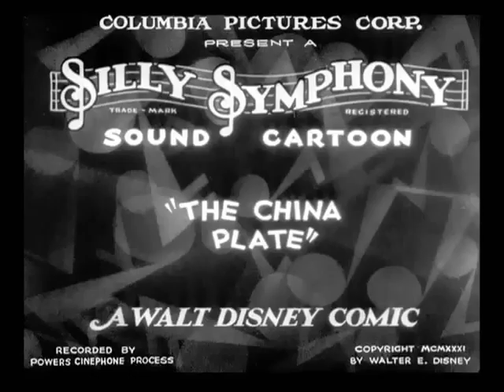Silly Symphony - 18 The China Plate 1931